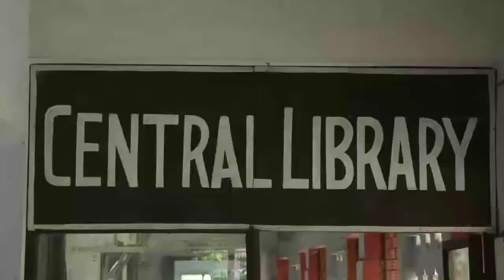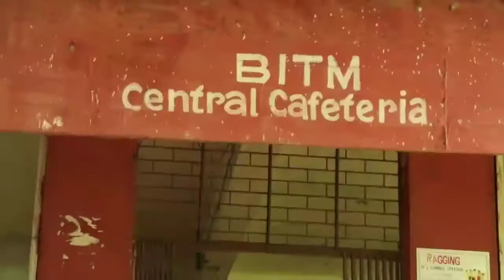Campus Tour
A quick tour of the BITM Campus